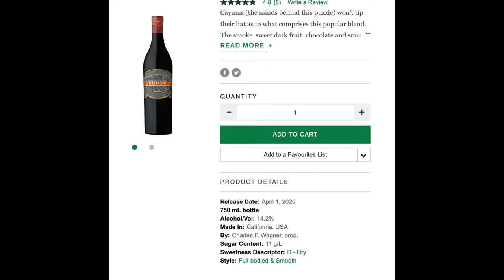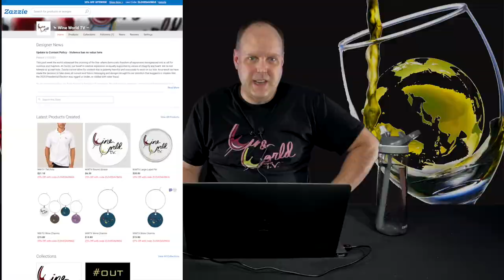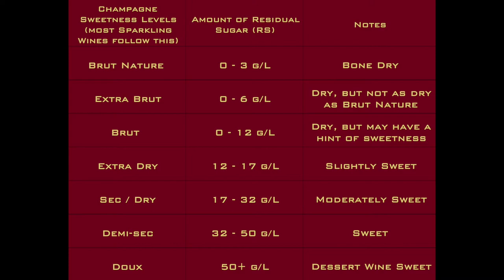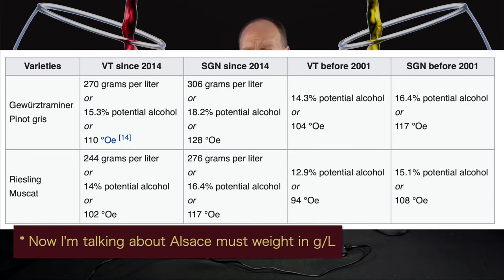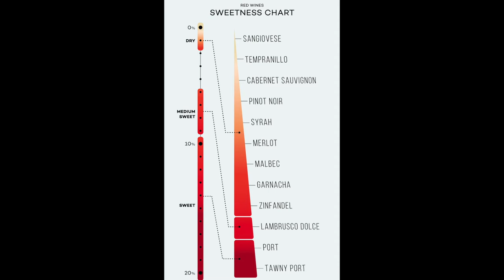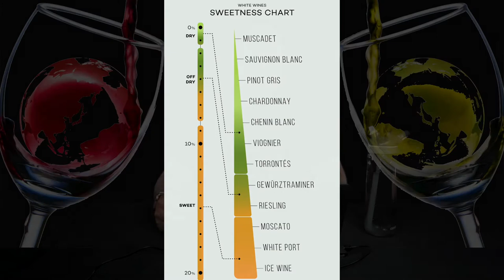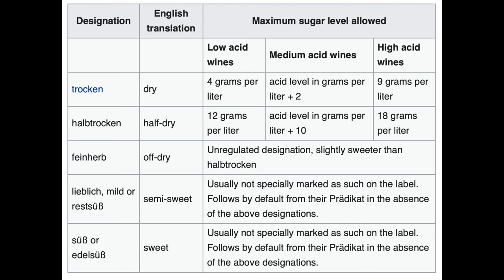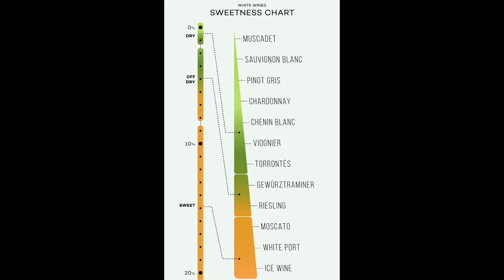Freestyle Friday - Sweet vs. Dry Wine - Episode #35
In this Freestyle Friday episode of WWTV, I tackle one of the most dreaded subjects in wine. The actual difference between a sweet and dry wine. For people in the industry, dryness or sweetness of wine has a specific definition. It's tied to an amount of residual sugar, or RS in a wine. This can range depending on the style of wine, but it's a fairly low number. The general public, however, will say a lot of wine is sweet, when it's, in fact, technically dry. I cover the legal and technical aspects of what is dry and what is sweet, and why we call dry wines sweet. Put on your thinking caps!

LCBO - Want to see what the RS (Residual Sugar for a wine is? Well, LCBO (Liquor Control Board of Ontario, a Canadian state-ran wine shop), among other ones in Canada, lists it in the product details for most of their wines.